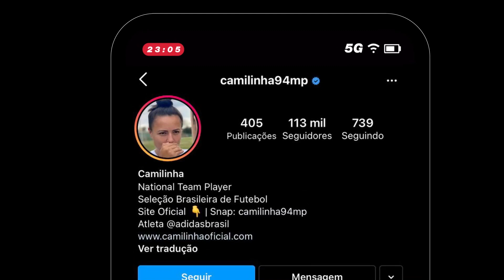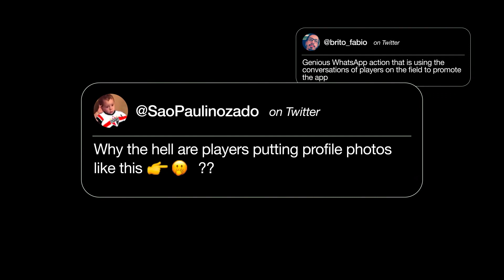WhatsApp - "The Privacy Gesture" (video case)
Football players like to show off their skills, not their words. A trait that AlmapBBDO smartly used to help WhatsApp score some attention. During a match, you’ll often see one player talking to another while hiding his mouth with his hand in order to mask his words from the camera. Just like the encrypted WhatsAapp application screens your messages from unwanted observers. So during screened soccer matches, each time a player hides his mouth to speak, a Whatsapp labels pops up on the screen to promote the app’s discretion. The operation was also relayed on social networks.
Title: The Privacy Gesture
Agency: AlmapBBDO
Campaign: The Privacy Gesture
Advertiser: WhatsApp
Brand: Whatsapp